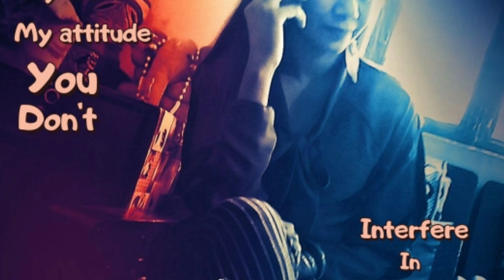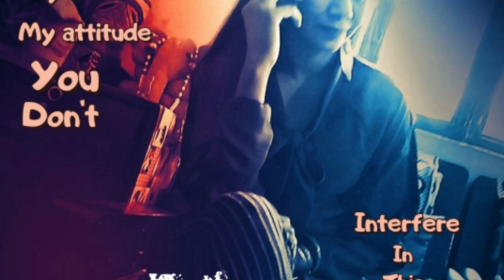Broken 💓/kuch panne palt re hu.....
Hi everyone ...this video is only for entertainment purpose don't want to heart anyone .it's my personal dairy pages which I going to share as a unfropessional poem. thanks .for ur support ...